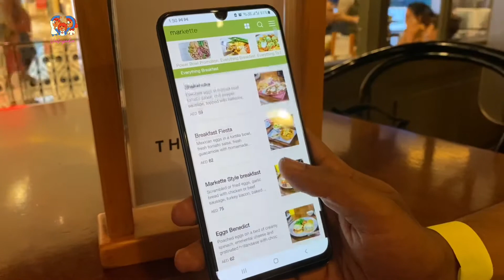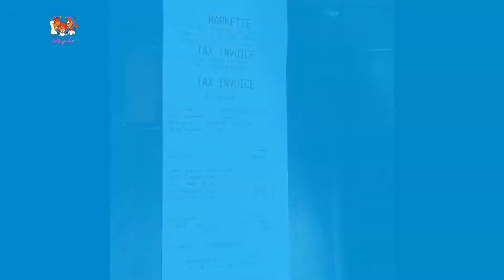Markette..best place to dine with a beautiful view of Dubai Mall Aquarium